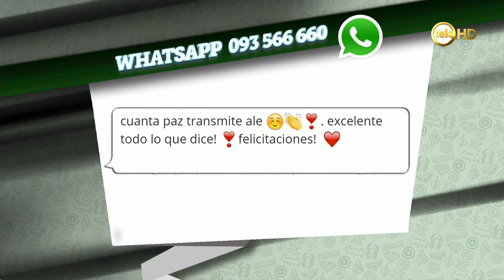Ayurveda: la ciencia de la vida